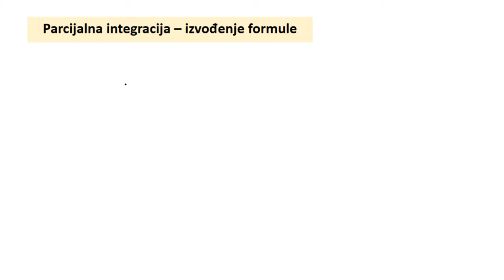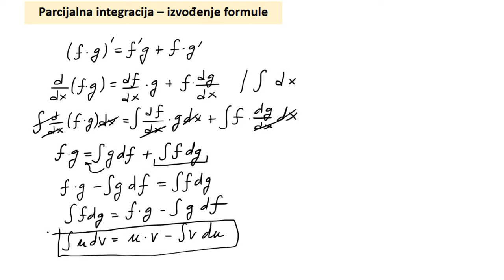Parcijalna integracija formula - izvođenje formule